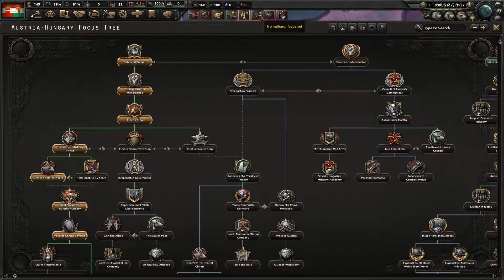Playing Austria-Hungary is PAIN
I sux at playing hoi4.

Kazakhstan Hit no. 1 ReMiX